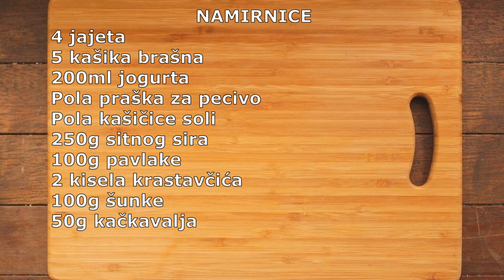Slani rolat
Dobrodošli na kanal "Šta za ručak?"

Recept: Slani rolat

Narmirnice:
4 jajeta
5 kašika brašna
200ml jogurta
Pola praška za pecivo
Pola kašičice soli
250g sitnog sira
100g pavlake
2 kisela krastavčića
100g šunke
50g kačkavalja